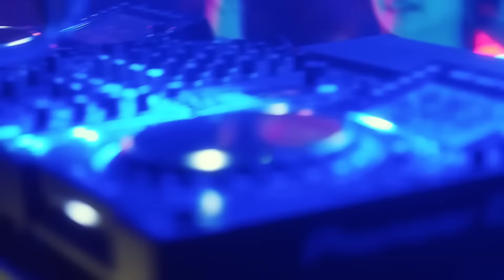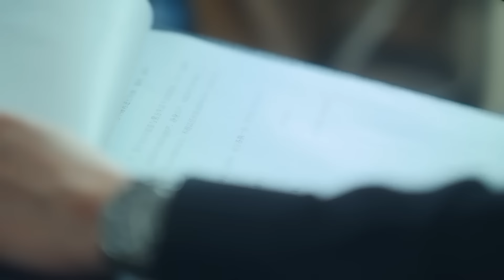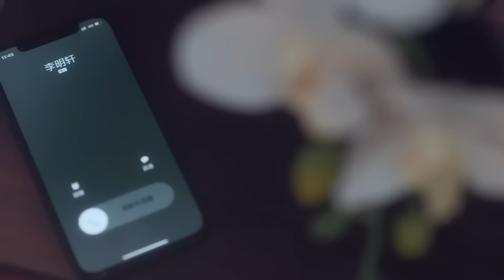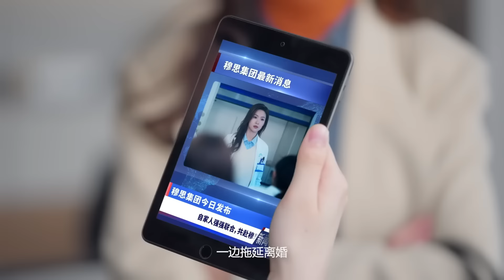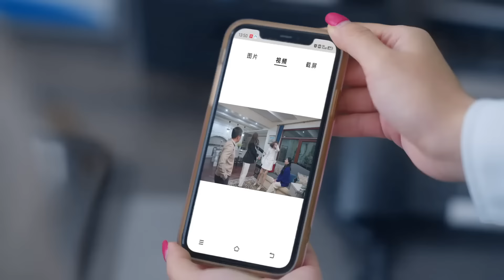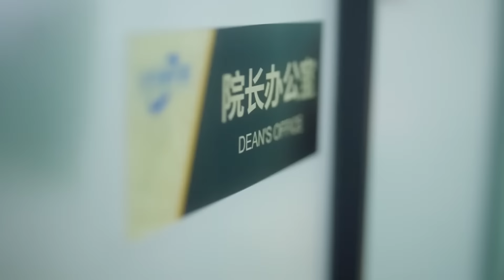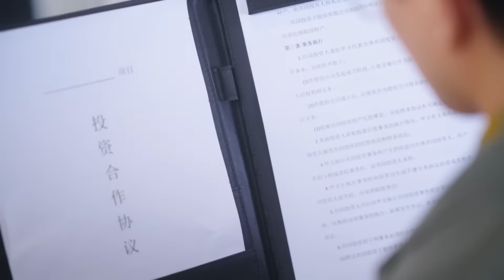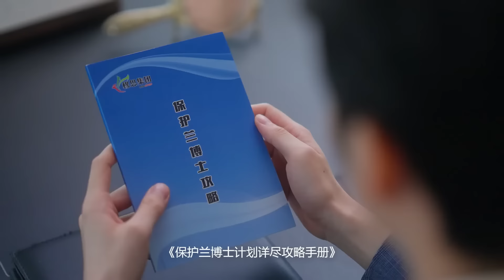【Full Movie】聯姻後，被霸總丈夫冷落多年，失望離婚後卻被他掐腰強寵!💘cdrama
CLHKSDAQ